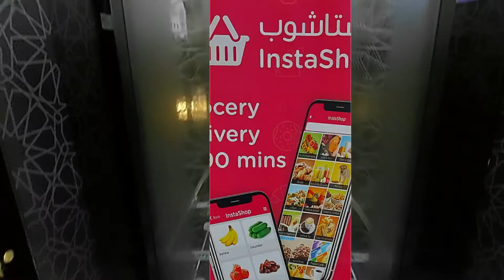My Final Day in Panda